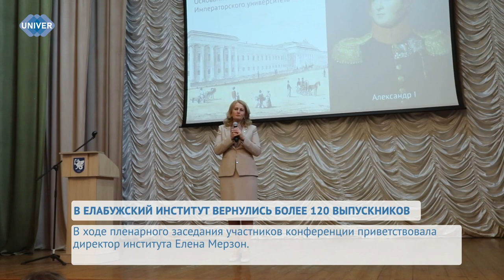В ЕЛАБУЖСКИЙ ИНСТИТУТ ВЕРНУЛИСЬ БОЛЕЕ 120 ВЫПУСКНИКОВ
В Елабужском институте Казанского федерального университета состоялась вторая Всероссийская конференция выпускников. Более 120 педагогов, учёных, руководителей образовательных учреждений вернулись в стены родной альма-матер, чтобы поделиться друг с другом своими профессиональными достижениями и результатами научных исследований.